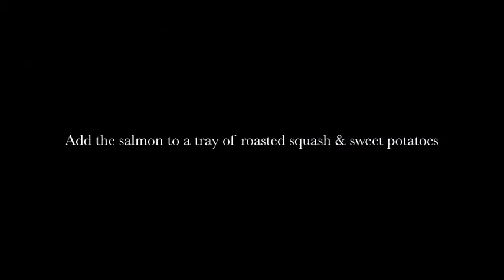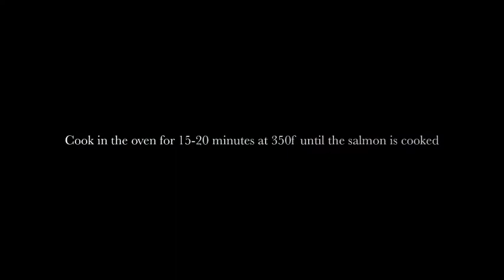Caramelized Salmon mignons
This combination of sweet and salty works really well with salmon and star anise.The salmon will take lots of good strong flavors, so to combine these with a great selection of roasted squash and sweet potatoes is going to thrill your dinner guests.